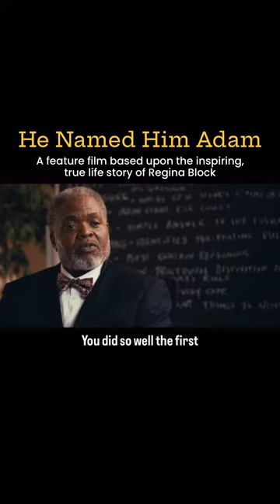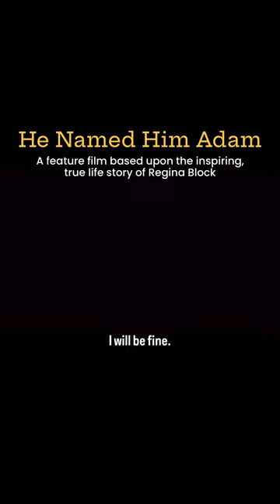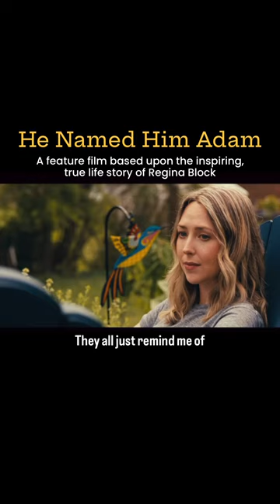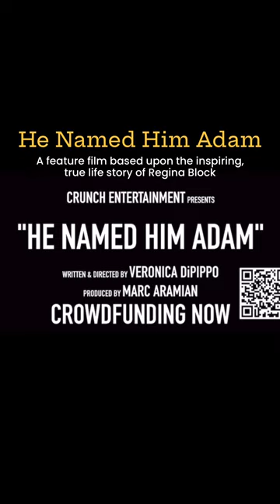Crunch Entertainment presents He Named Him Adam a film based on a true story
HE NAMED HIM ADAM

Regina Block's story